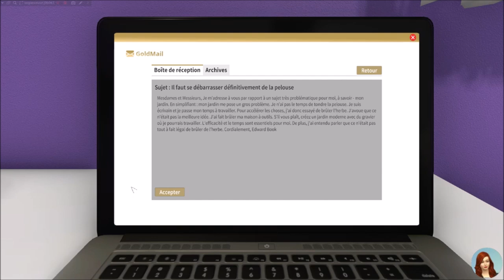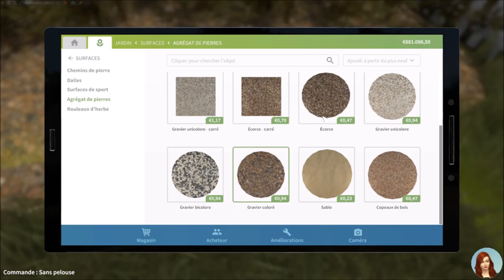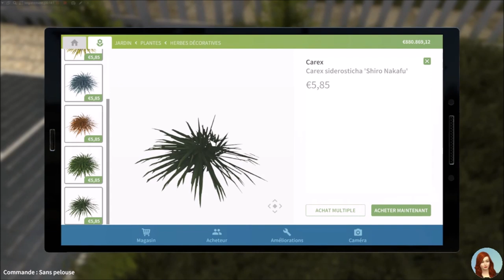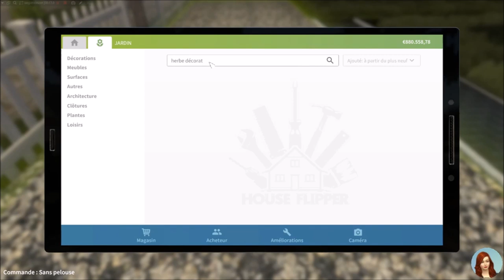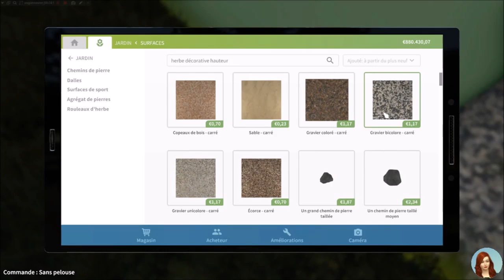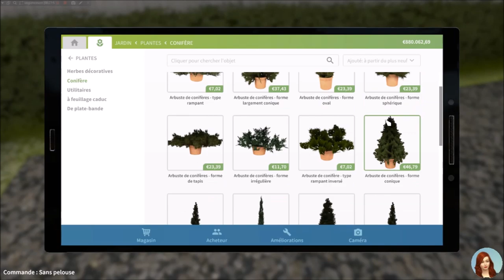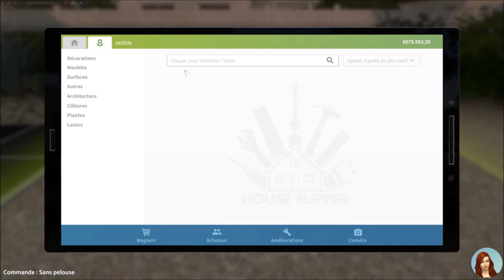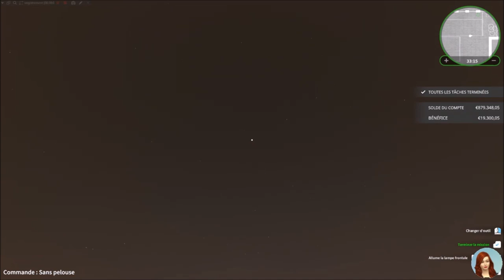Le jardin de gravier - EP 44 - HOUSE FLIPPER GARDEN fr